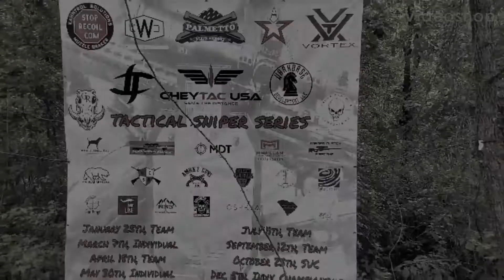Tactical Sniper Series Match 4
This video chronicles  the 4th  (My 3rd) Match of the 2020 Cheytac USA Tactical Sniper Series.

 The Cheytac USA Tactical Sniper Series is an 8 match, best 3 matches count plus Finale.
Shooters are allowed to compete in 2 divisions.
Only 1 division / match.

Divisions:
Open-   17yo, 30 cal Max & less than 3200fps
Tactical-  17, 223, 77gr max / 308, 178gr max
Youth-  18 years old, verbal coaching allowed

Youth Division FREE
Lunch & water will be provided

Match Series Points:
1st place, 100%, 100 points
Everyone scored on % of 1st place
Team shooters both get same score.
SUC shooters get 10 Bonus points
Series Finale is worth double points:  1st place: 200
Series Total:  510 possible points

Rules:
Rifle speed limit is 3200 fps & 300WM Max
Pistol must be standard pistol calibers, 22- 45acp, no AR-pistols.
No M855, Penetrator or Steel Core ammo
Don't have to have same partner each match.
Youth Division will shoot solo in every match, no pistol & can be verbally coached during stage.

TRM Matches:
     Trophies at every match.
     Prize table for Youth at every match.

Series Championship Prizes:
Open:   Trophies, Cheytac Rifle, Cash & Prizes
Tactical:  Trophies, Cheytac Rifle, Cash & Prizes
Youth:  Trophies, Custom Rifle & Prizes
Top Lady Trophy

January 25th, Team
March 7th, Individual
April 18th, Team
May 30th, Individual
July 11th, Team
Sept 12th, Team
October 23rd, Snipers Unknown Challenge
December 5th, Individual, Championship

✲The materials shown here @ WhatsUpTankWashington

 Including any Part's show, episode, guest appearance, etc. appearing within, are for informational and entertainment purposes only. The opinions expressed through this video are the opinions of the individual author.